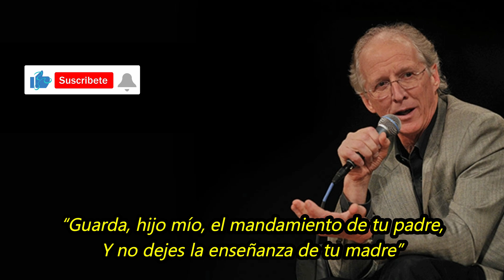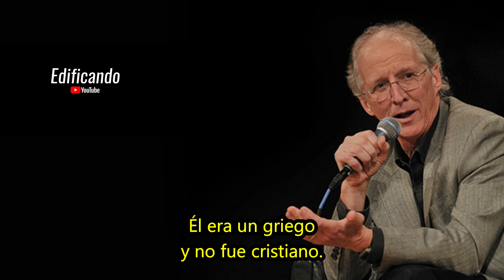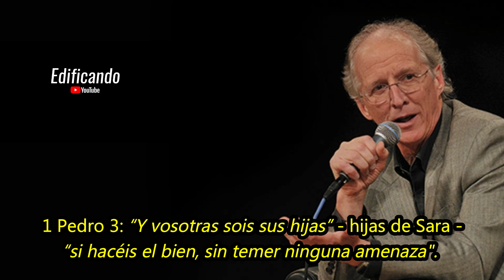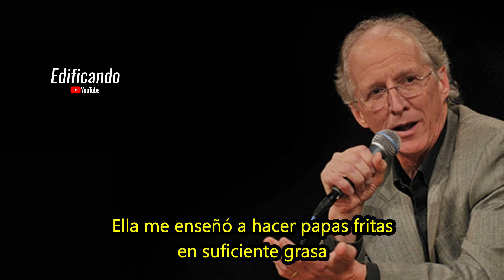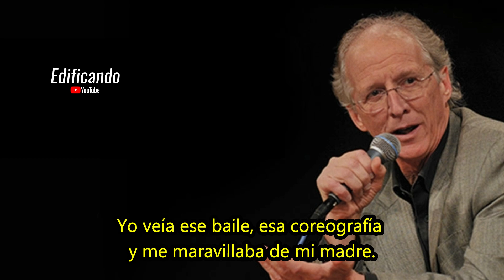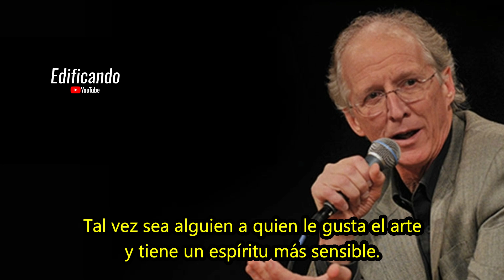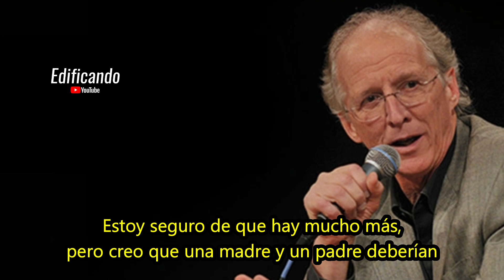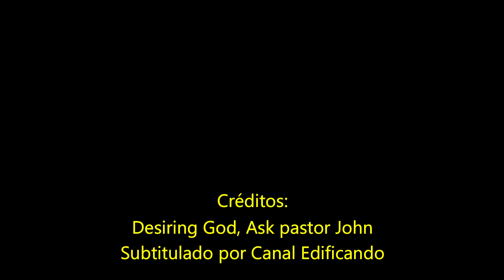Considera esto al criar tus hijos - John Piper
Podcast "Ask pastor John" del pastor John Piper. Episodio 90.